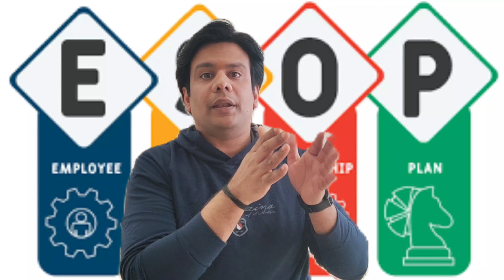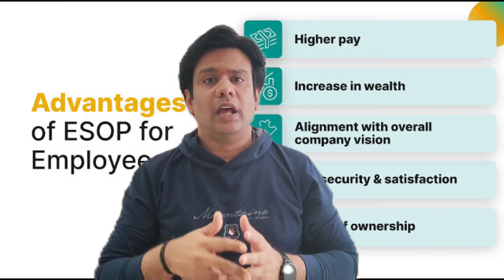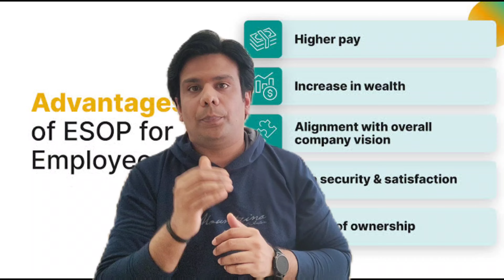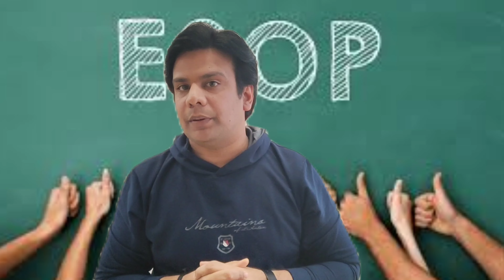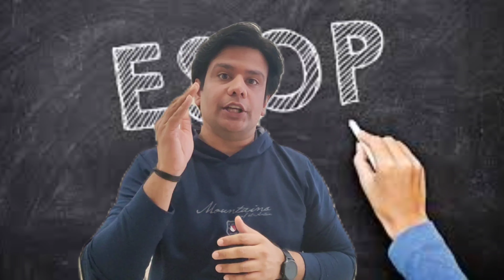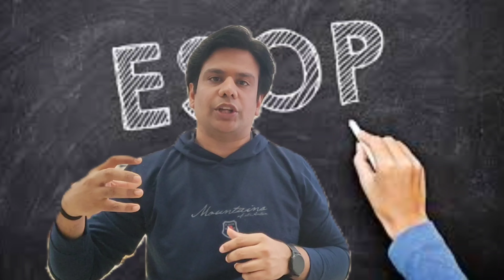ESOP explained.. Understand ESOP in Hindi..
In this video, you can learn and understand what is ESOP (Employee Stock Ownership Plan), how does it work, its benefits to Employees and Employer and learn them all in HINDI.

00:00 Introduction
00:43 What are ESOPs?
01:01 Why companies Issue ESOP
03:03 Benefits of ESOP to Employees
04:11 Eligible Employee
04:40 ESOP Grants
05:00 Vesting Period and and Vesting Schedule
05:44 Exercise Price
07:37 Issuance of ESOP
08:35 Important Points to note for Employers